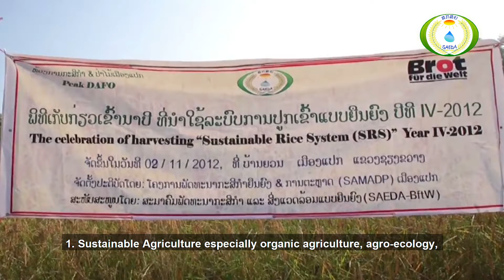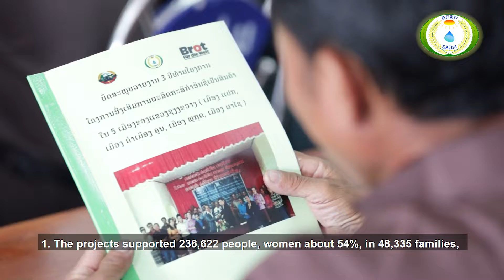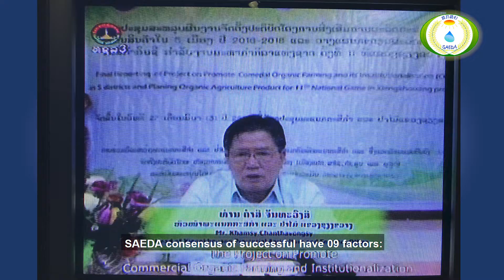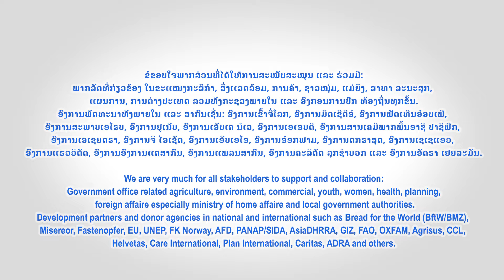ຜົນງານສະມາຄົມພັດທະນາກະສິກຳ ແລະ ສິ່ງແວດລ້ອມແບບຍືນຍົງ SAEDA 15 ປີ 2007-2021-Update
ຮັບຖ່າຍທຳ/ຕັດຕໍ່/ກຣາບຝິກ ໂດຍທີມງານ: Galaxy idea/Action Studio
ຮັບຖ່າຍທຳມິວສິກ, ສາລະຄະດີ, ໜັງສັ້ນ ຕິດຕໍ່ທີ່ເບີໂທ/ວັອດແອັບ 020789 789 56
We are filmmaker be hide support your business including, Film documentary, Video recording, Photography, Graphic Design, Music Video, Fiction, Advertising etc.